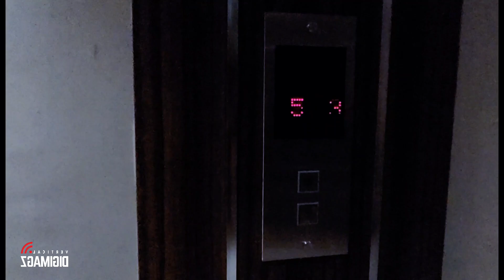Local Pride | Hotel nyaman yang tersambung dengan Mall di Kota Sidoarjo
Salah satu Hotel nyaman di Kota Sidoarjo, Yap inilah The Sun Hotel Sidoarjo